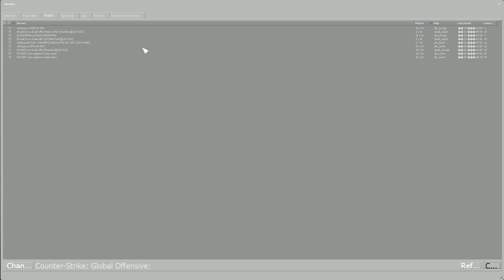DM SESSION # 3